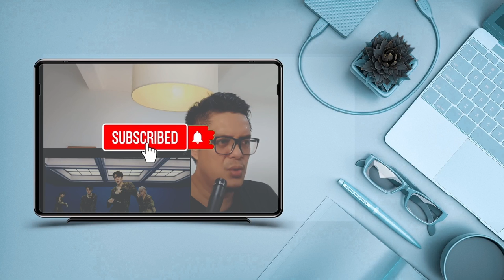DAY6 - BEST PART | SOUND ENGINEER REACT